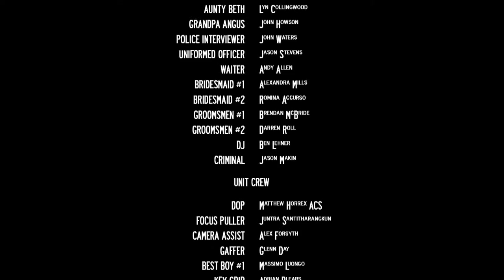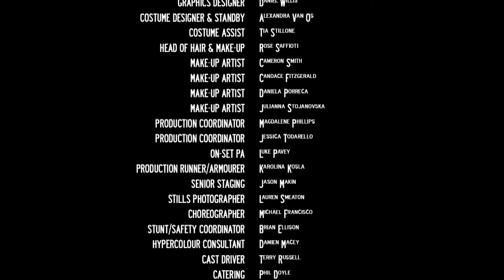WORM SHORT FILM